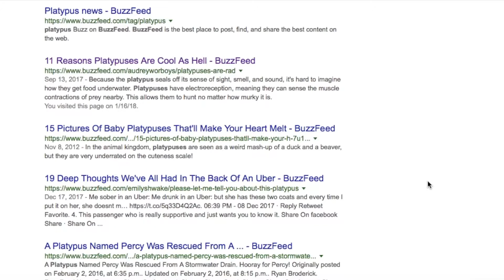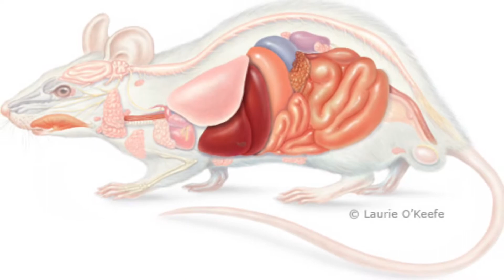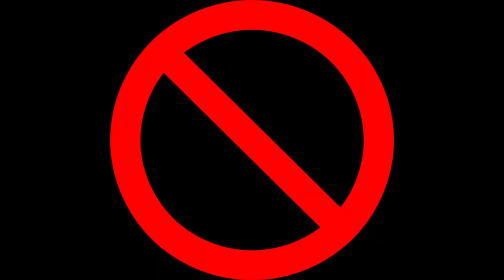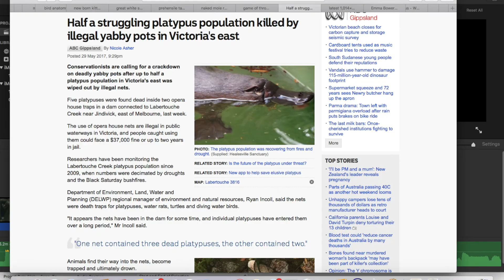Can We Talk About Animals? (Ep 09 - Platypuses)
Come learn about yet another weird from the Land of Australia.

Footage Credits:
Star Trek (1966, Paramount Television)
Star Trek: Deep Space Nine (1993 Paramount Television)
The Simpson's(1989, 20th Century Fox)
Game of Thrones (2011, HBO)
Dragon Ball Z (Fuji TV 1989)
Wild Kratts (9 Story Media Group 2011)